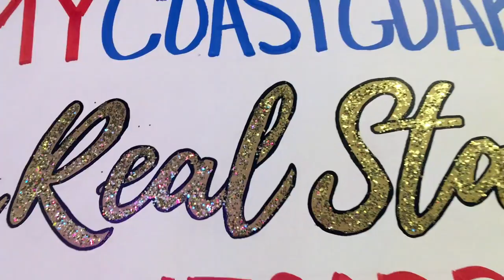Inside Photo Pop Philly, the ultimate selfie spot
The temporary interactive art exhibit is open May 24-July 8 in Philadelphia. It features the work of 12 Philly-area artists: Amberella, Christine Moore Alloyius McIlwaine, Benjamin Howard, Catron Lee, Aye!CRTV, Nero, These Pink Lips, Get Up Art, Kara Khan's Pop Up Poloroid, Michael Lambui, Martha Rich also have work at the pop up.